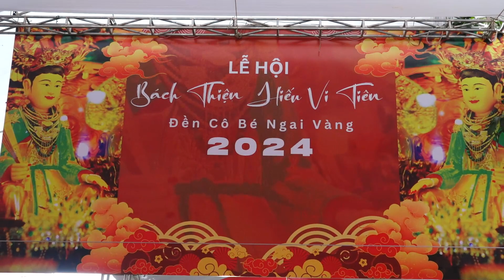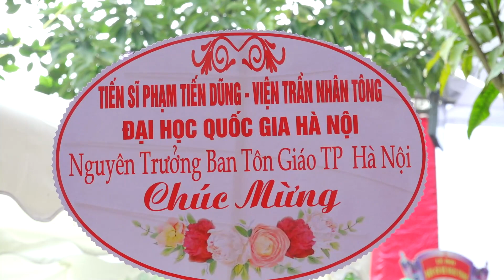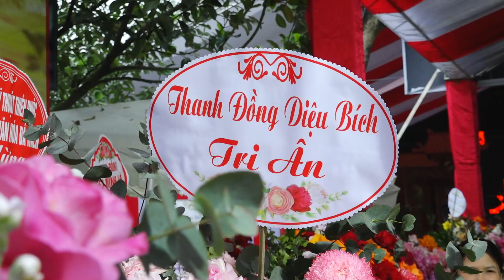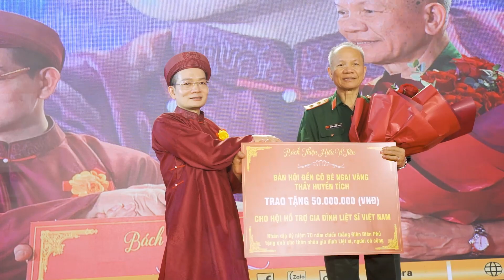Lễ Hội Bách Thiện Hiếu Vi Tiên Tại Đền Cô Bé Ngai Vàng - Lần Thứ 2 Năm 2024